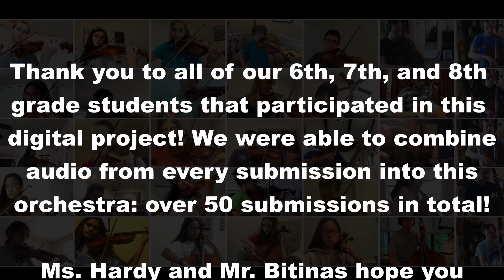Dickerson Virtual Orchestra Burst!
Thanks to the students (over 50) that collaborated in this final digital project for the 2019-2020 school year! Audio from over 50 6th, 7th, and 8th grade students were combined to produce the first ever Dickerson Virtual Orchestra!

Burst! by Brian Balmages